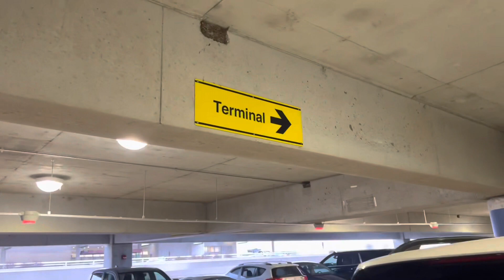Welcoming my Brother, Sister In Law & Nephew to Louisville from Tokyo! 2/8/23